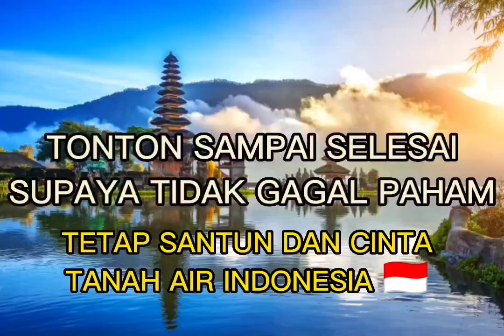Mengejutkan,mbak viral bisikan ini ke Pak Jokowi dan Bu Sri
Harus ada perubahan pada kinerja pemerintahan di tingkat desa sehingga pembangunan desa semakin nyata